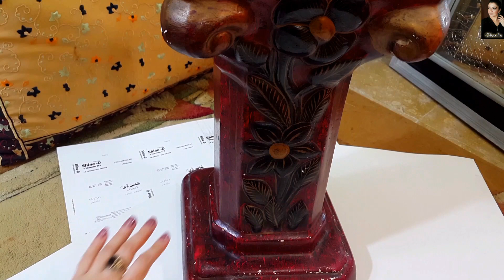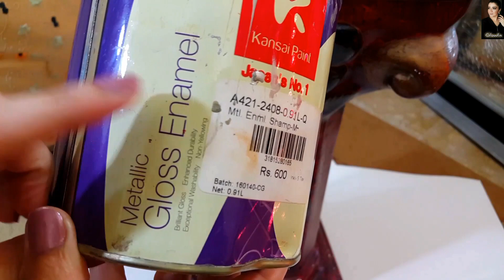DIY ART AND CRAFT || QUICK AND EASY HOME DECOR IDEAS || VASE UPCYCLING || GLOWLIN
Hi Youfam,
 In Today's video im sharing how to paint old decor.
Painted vases Stand
Update old decor
Upcycling ideas
Aj ki video mein mai ap logon se share karne wali hon k kis tarah ap apni purani cheezein ko niya ker sakte hain.